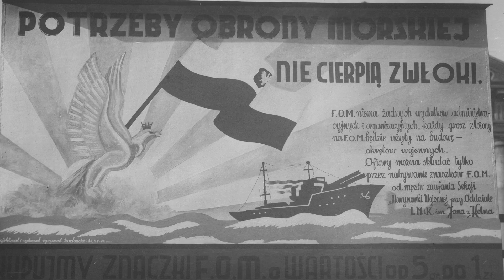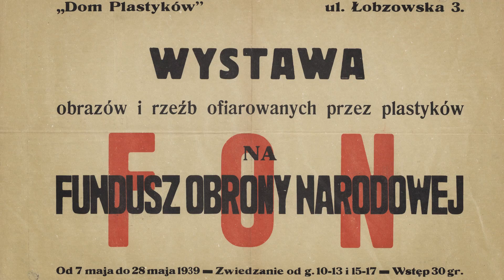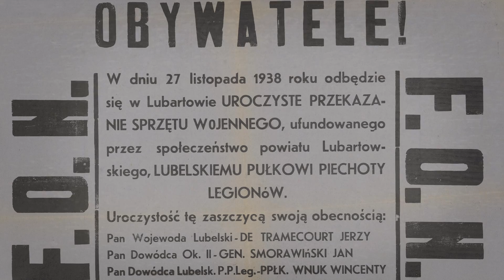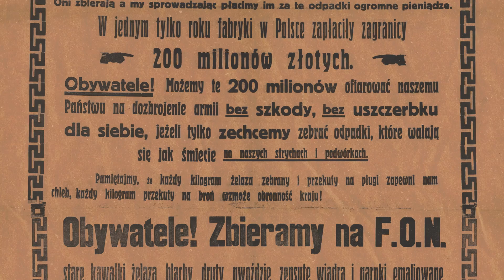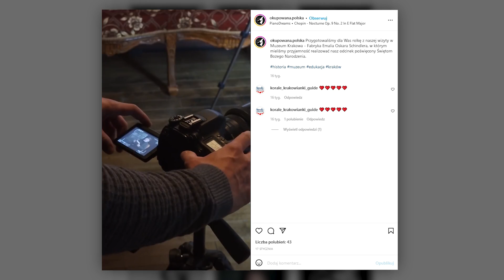Armia w potrzebie! Polskie przygotowania do wojny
Gdy atmosfera w Europie stawała się coraz bardziej napięta, a Polska została pozbawiona swojego dotychczasowego przywódcy i architekta niepodległości - Józefa Piłsudskiego, kręgi rządzące państwem postanowiły stworzyć coś, co połączy polski naród w obliczu niespokojnych czasów.
As the atmosphere in Europe became increasingly tense, and Poland was deprived of its former leader and architect of independence - Józef Piłsudski - the country's ruling circles decided to create something that would unite the Polish people in the face of troubled times.

Tworem tym okazał się Fundusz Obrony Narodowej, w ramach którego Polacy - nie pierwszy i nie ostatni raz w swojej historii - wykazali się niewiarygodną ofiarnością. Jak wyglądały okoliczności powstania tego Funduszu i jakie przyniósł on skutki? Zapraszamy na kolejny film.
This creation turned out to be the National Defense Fund (FON), under which Poles - not for the first and not for the last time in their history - showed incredible generosity. What were the circumstances of the creation of this Fund and what effect did it have? We invite you to watch the video.

🤝 Patronami niniejszego odcinka są:
Pani Justyna Stopińska
Pan Marek Pyszora
Pan Marcin Smajek
Pan Adam Bączek
Pan Grzegorz Studniarz
Kanał Good Times Bad Times
Pan Marcin Strzelczyk
Użytkownik Dźwiedziu
Pan Jan Strzeżk
Pani Marzena Ciuruś
Pani Małgorzata Gos
Pani Ewelina Siemińska
Pani Natalia Jusis
Pan Kamil Kubów
Pan Krzysztof Piotrowski
Pani Ewa Ogrodnik
Pani Zuzanna Roszak
Pan Damian Stasik
Pan Patryk Kupis
Pani Ewelina Topa
Użytkowniczkę Księżniczka Kindżuria
Pan Krzysztof Piekarski
Pana Piotra Borkiewicza
Pana Tomasza Sadurskiego

Pozdrawiamy również Patronów YouTube:
Panią Agnes Laczka
Panią Joannę Annę
Pana Przemka Stępnia
Pana Mruczka123
Pana Grzegorza Sobczaka
Pana Sergiusza Gancarza
Pana Michała Jendrasiaka
Użytkowniczkę Saschia17
Użytkowniczkę LadyKamikaze
Panią Kamilę Bulwan
Pana Mariusza M
Użytkownika HARADA
Użytkowniczkę Nina
Pana Łukasza Grabskiego
Pana Kubę Witoszka
Użytkownika MsMagik32
Panią Krystynę Stawiarską
Pana Daniela Zygmunta
Pana Piotra Szatkowskiego
Użytkowniczkę Dominikę
Pana Jakuba Waleśkiewicza
Pana Maćka Gomułkę

Bibliografia:
1. Gielecinski M., Świadczenia społeczeństwa polskiego na obronność państwa przed wybuchem II wojny światowej 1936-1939, Poznań 2014.
2. Jędrzejewicz W., Fundusz Obrony Narodowej w czasie 2-ej wojny światowej, ,,Zeszyty Historyczne", Paryż 1962, nr 1.
3. Wrzesień 1939. Przemysł zbrojeniowy Rzeczypospolitej w relacjach i wspomnieniach, wybór i oprac. W. Włodarkiewicz, Warszawa 2007.